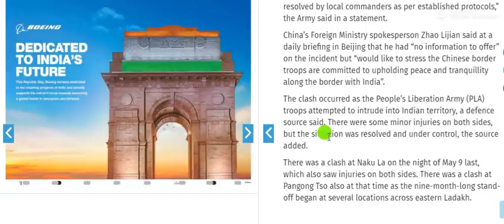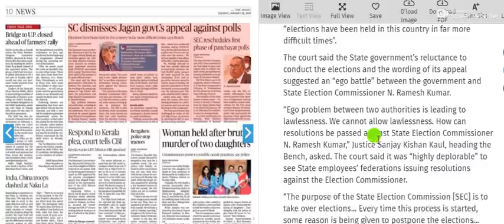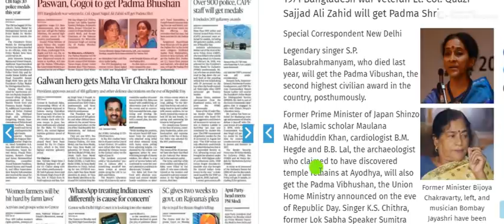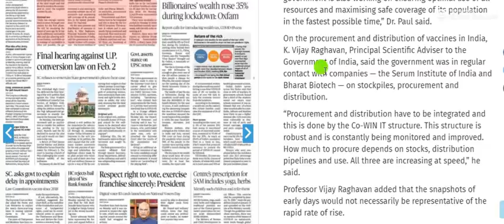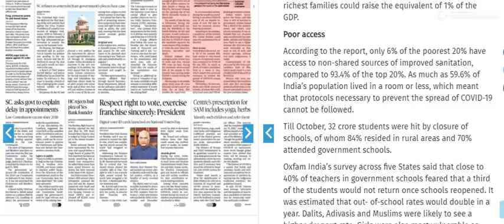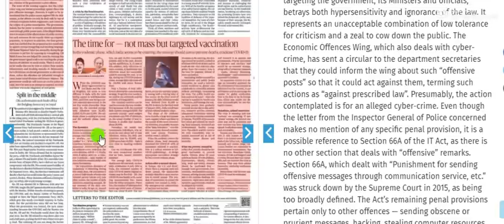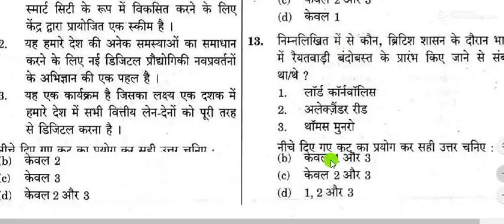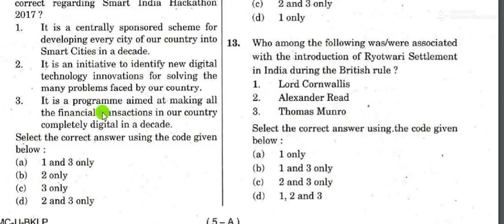26 January 2021 | The Hindu Newspaper Analysis | Current affairs 2020 UPSC IAS Todays The Hindu